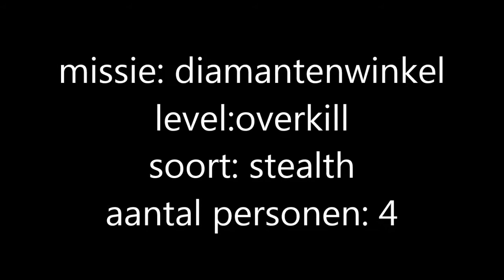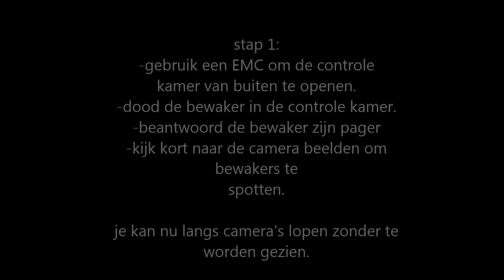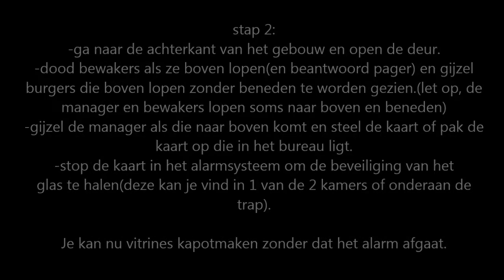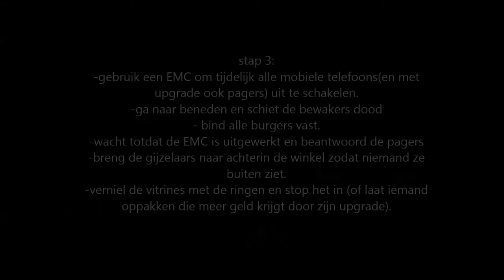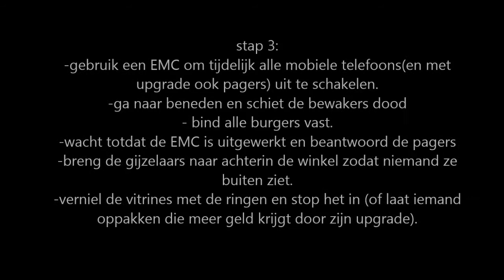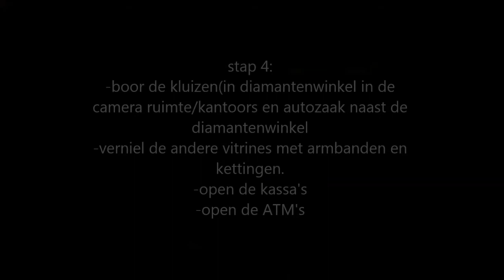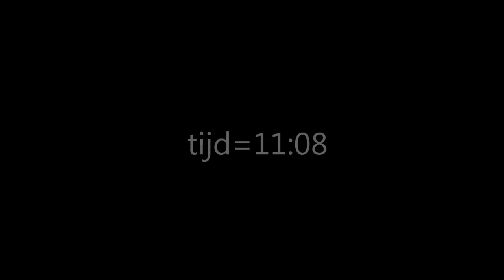Payday 2: Diamantenwinkel Overkill Stealth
in deze video zie en lees je hoe je de missie diamantenwinkel/diamond store in payday 2 behaald zonder dat de politie gewaarschuwd word.

record tijd met 4 personen: 11 minuten en 8 seconden.